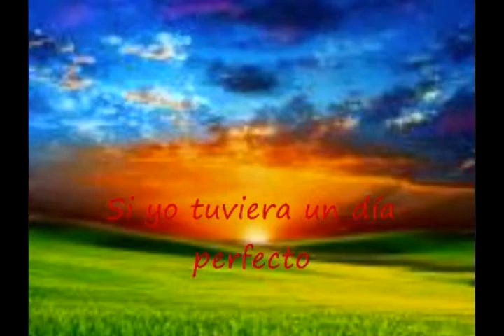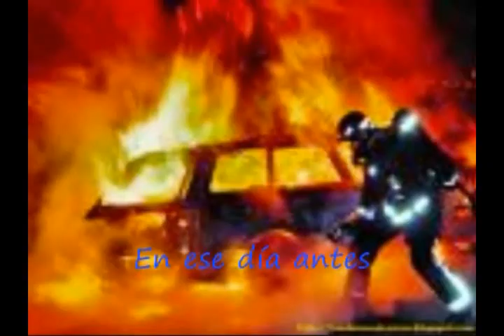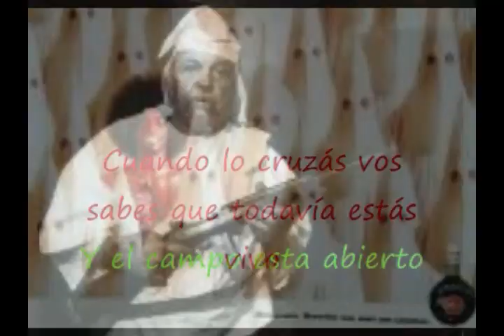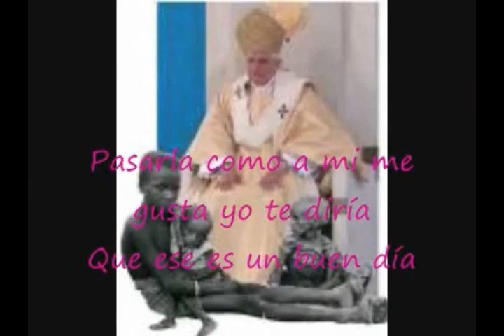El racismo cristiano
Es un video censurado por la música de Off Spring.